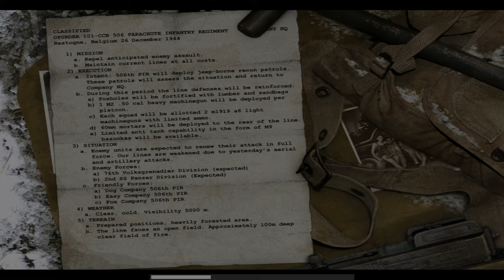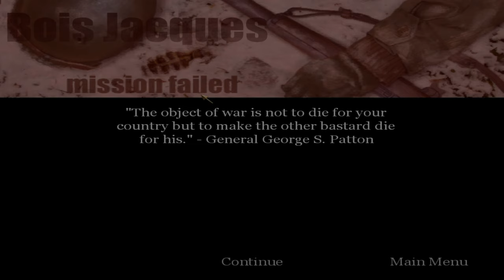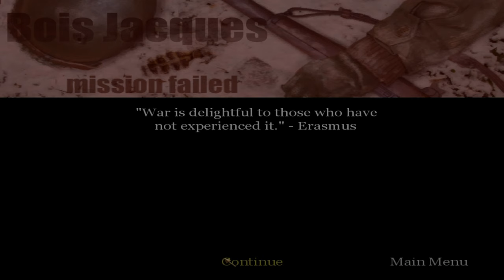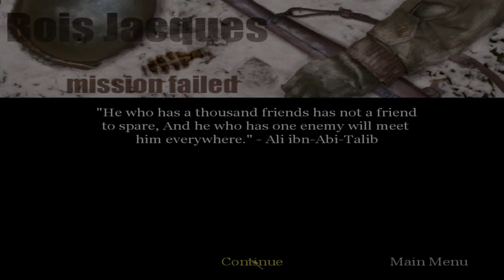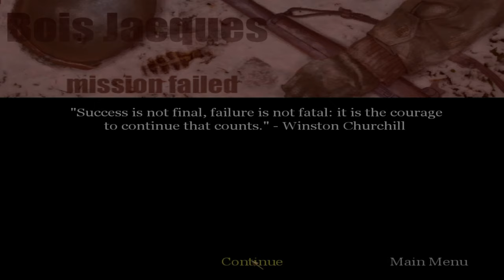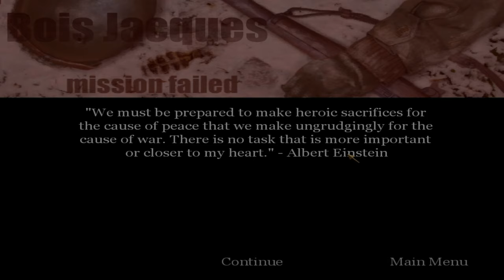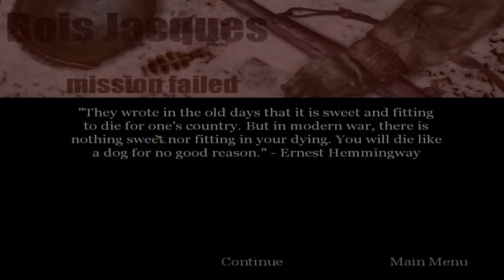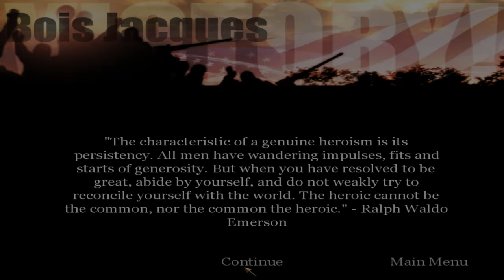"CoD: 1: UO" (2004, PC) - blind playthrough - part 1 - chapter 1: "Bois Jacques".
Time-stamps/chapters/scenes:
0:00 Introduction
0:13 Part 1
0:26 Chapter 1 dialogue
4:58 Chapter 1 gameplay
55:50 Victory!
56:20 Title screen
56:37 Ending

Apologies for delaying the video. The previous was 49 minutes long, but the processing was abandoned. This is a re-do of this chapter, but it's very difficult because the defending section was tough, and I got killed lots of times here, when you had to hold the line (left and right both, respectively). Corporal Scott Riley and his army must defend the Bastogne area in the Battle of the Bulge in World War II. Be aware of incoming tanks that can shoot you to death instantly. Follow the squad on patrol, get to the jeep, get back to company headquarters, follow Private Anderson to your foxhole, hold the line (right), hold the line (left), follow Sergeant Moody to the next foxhole, kill the two MG-42 gunners, follow Sergeant Moody to the right flank, move to the next foxhole, destroy incoming German tank, and hold the line at all costs. More information in subtitles.

Originally recorded: January 2024 (uploaded in 2024).

Full/complete 100% video walkthrough/playthrough by "TheProGamer77776YT" (me), let's play/gameplay, no commentary/no comments/no talking, "detonado"/review/runthrough of the video game "Call of Duty: 1: United Offensive: Expansion Pack" prepared from "Deluxe Edition" (expansion pack, released in September 14th, 2004) on the easiest difficulty mode level setting ("Greenhorn" or "Recruit"). This game is played at maximum video quality details graphics settings (high-resolution textures enabled), "OpenGL" API, 1,080p (Full HD/FHD, 16:9 aspect ratio). Rest of them are in comment section. This video game walkthrough/playthrough is with the frame rate counter as "benchmark". I used "FRAPS", the benchmarking program. The missions - part 1 - act 1: American campaign - chapter 1: "Bois Jacques"/"Bastogne 1". This is part 1 of the video game.

Mission 1/stage 1/level 1/chapter 1: "Bois Jacques"/"Bastogne 1".

Act 1: American campaign, chapter 1: "Bois Jacques".

Chapter 1: "Bois Jacques".